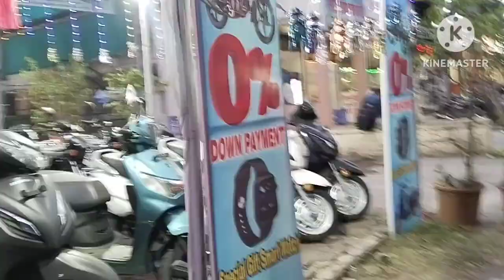Aaj banaya Maine mendu vada